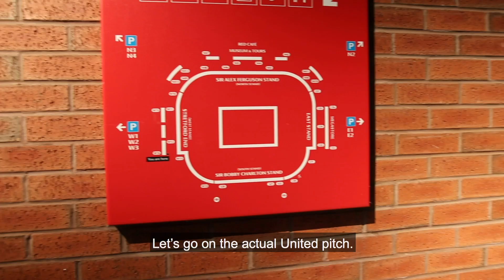An invitation to play at Old Trafford from Ole Gunnar Solskjaer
Participants from our Street Reds community football programme recently thought they were visiting Old Trafford for a stadium tour...until they received a very special invitation from Manchester United manager Ole Gunnar Solskjaer! Manchester United Foundation uses the power of football to engage and inspire young people to build a better life for themselves and unite the communities in which they live. Dedicated staff deliver educational and community outreach programmes to help young people make positive choices in their lives.